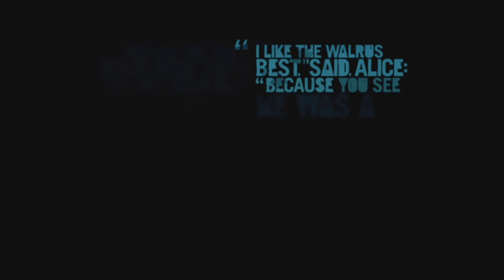Far Cry 3 Playthrough Part 8